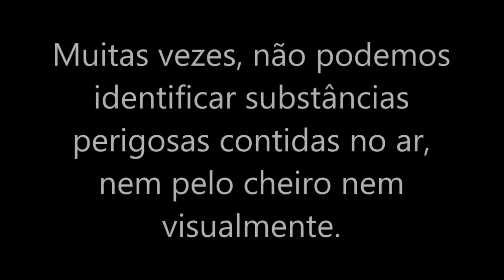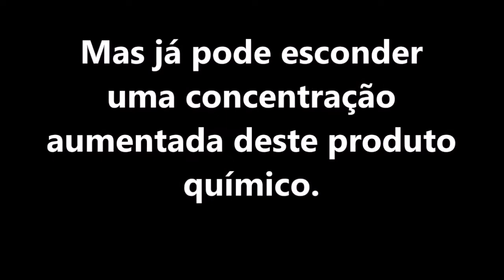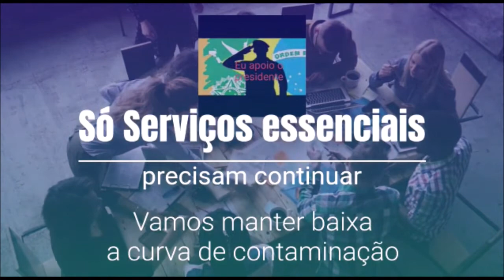Mudança radical no meu Aquário